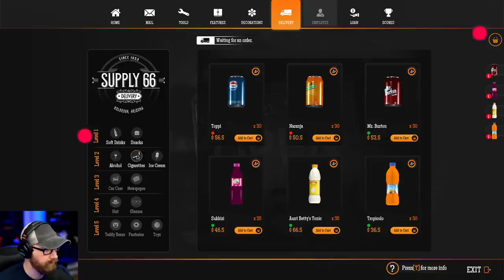Building My New Gas Station!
Starting out in Gas Station Simulator!